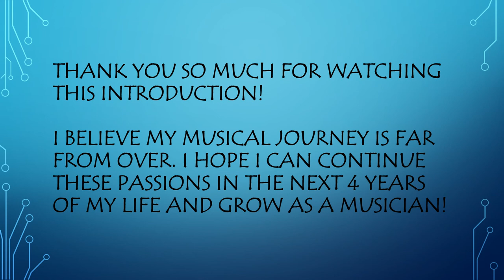Steven Chen's Music Journey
Steven's Music Journey with performance for Cello and Piano: Brahms Sonata in E minor Op. 38